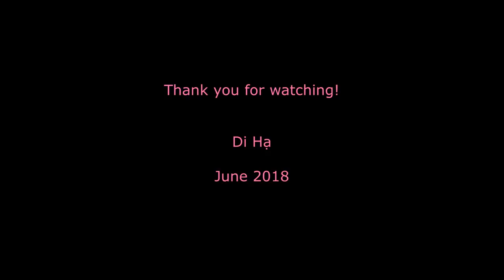Đừng Hỏi Em | Di Hạ cover | Mỹ Tâm | Viet-Engsub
♦ Video Editor: Di Ha
♦ Song: Đừng Hỏi Em
♦ Singer: Di Hạ
♦ Song Writer:  Mỹ Tâm

● IMPORTANT
I made the video and recording of the sound.